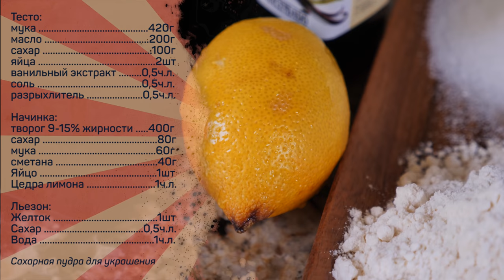Сочники творожные - проще чем вы думаете!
Тесто:
мука 420г
масло 200г
сахар 100г
яйца 2шт
ванильный экстракт - 0,5ч.л.
соль 0,5ч.л.
разрыхлитель 0,5ч.л.

Начинка
творог 9-15% жирности 400г
сахар 80г
мука 60г
сметана 40г
Яйцо 1шт
Цедра лимона 1ч.л.

Льезон:
Желток 1шт
Сахар 0,5ч.л.
Вода 1ч.л.

Произведение «Сочники творожные - проще чем вы думаете!» созданное автором по имени Дмитрий Fresco, публикуется на условиях лицензии «Attribution-NonCommercial-NoDerivs» («Атрибуция — Некоммерческое использование — Без производных произведений») 3.0 Непортированная.